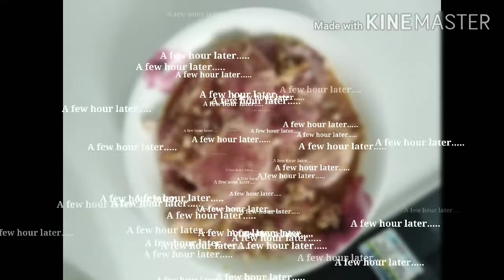PORKCHOP 🥩 IN LEMONGRASS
Marinating the porkchop in lemongrass is possible. It's a healthy yet so delicious 😋.